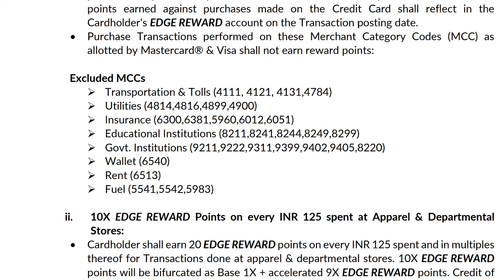Axis Bank Rewards Credit Card Benefits | Axis Bank Rewards Credit Card Review 2024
dosto aaj ke video me hmne axis bank ke rewards credit card ke sabhi features, benefits, eligibility criteria and fees and charges ke bare me bataya hai.

topic covered.

axis bank rewards credit card benefits
axis bank rewards credit card review 2024
axis bank rewards credit card limit
axis bank rewards credit card lifetime free

username- mauryapk

username- @technobankingbypraveen

username- @pkmaurya123

by

techno banking
technobanking